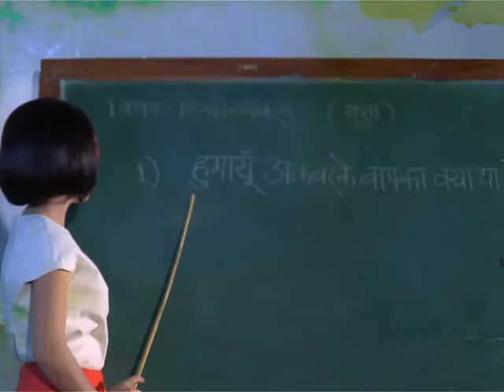Jhilmil Sitaron Ka Aangan Hoga - Mohammad Rafi & Lata Mangeshkar - Laxmikant Pyarelal Songs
Powai lake shot where Dharmendra, Rakhee ran into a crocodile while shooting the lake sequence

Song: Jhilmil Sitaron Ka Aangan Hoga
Movie: Jeevan Mrityu (1970)
Singers: Mohammed Rafi, Lata Mangeshkar
Lyrics: Anand Bakshi
Cast: Dharmendra, Raakhee
Director: Satyen Bose